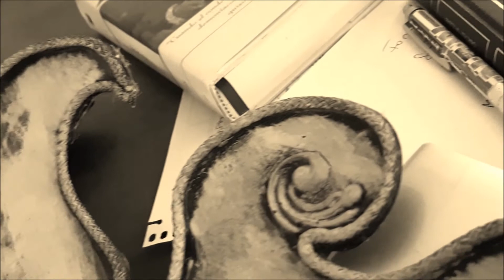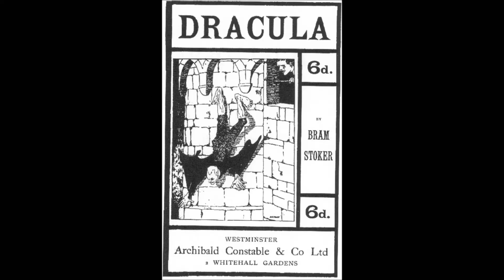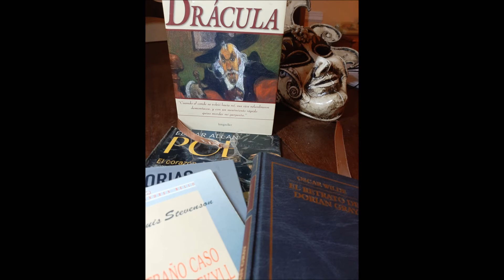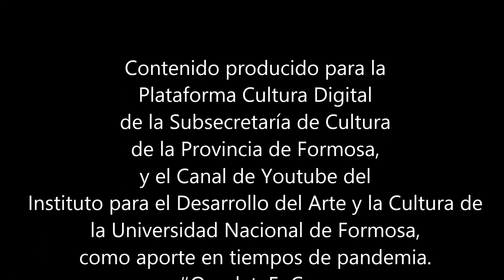Cap 1 Clásicos del Terror - Drácula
Área de Teatro